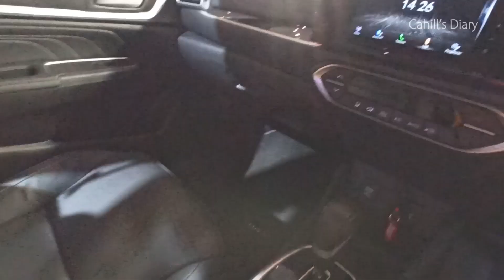NEW 2022 HONDA BR-V PRESTIGE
Terimakasih..